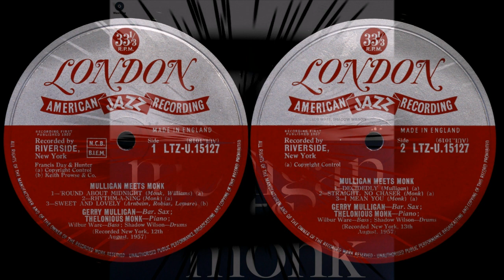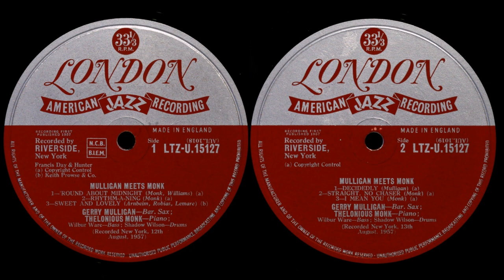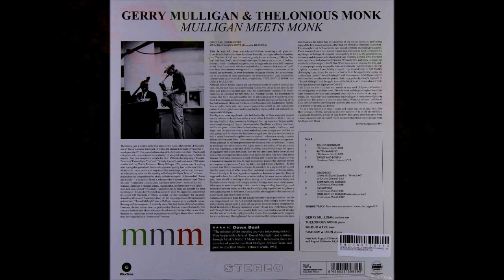Gerry Mulligan & Thelonious Monk , Mulligan Meets Monk 1957 (vinyl record)